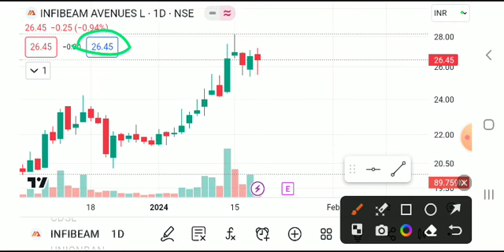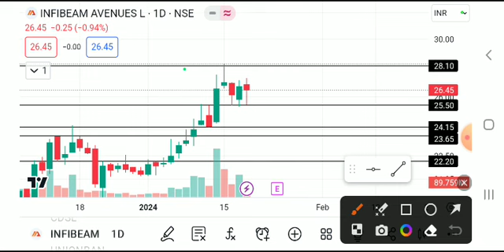INFIBEAM SHARE LATEST NEWS TODAY/INFIBEAM SHARE TAEGET/INFIBEAM SHARE ANALYSIS/INFIBEAM SHARe